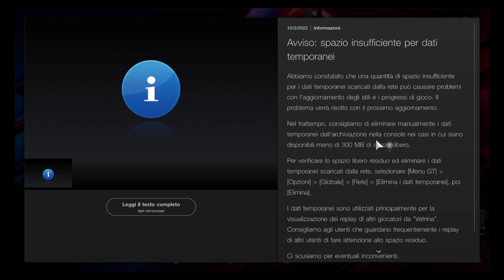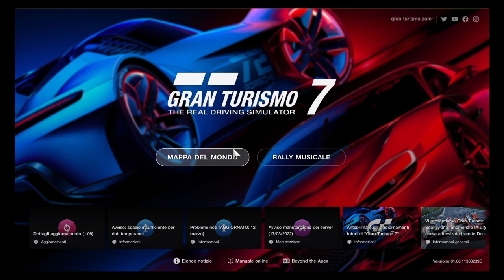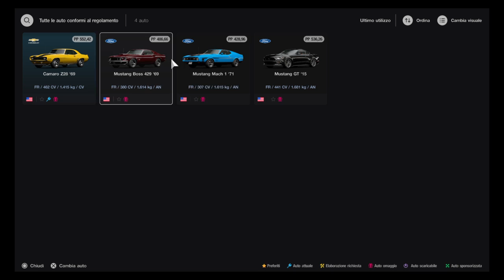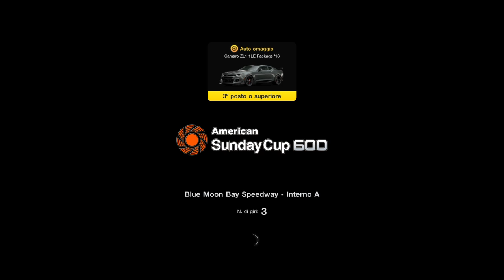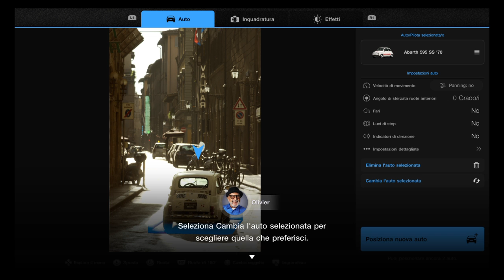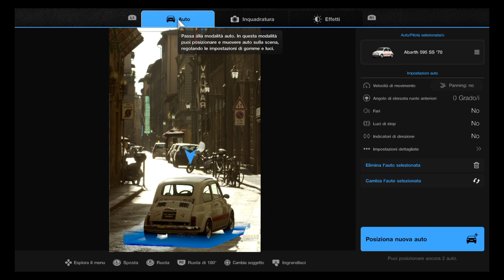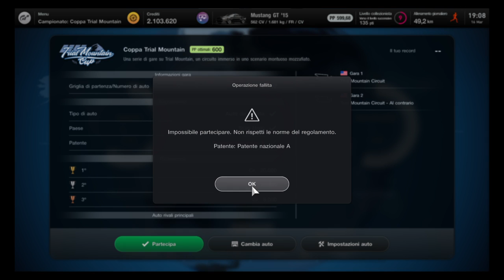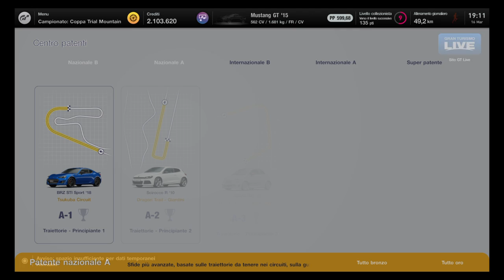GRAN TURISMO 7 - ‼️🏁CONTINUIAMO LA MAPPA_#EP.9🏁‼️